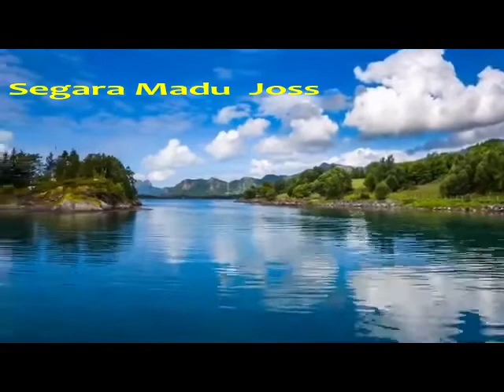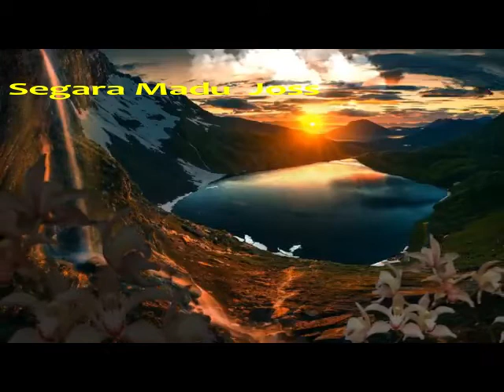TarlingCirebon Segara Madu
SPECIAL THANKS TO :
- ARRANGER
- MUSISI
- PENCIPTA LAGU